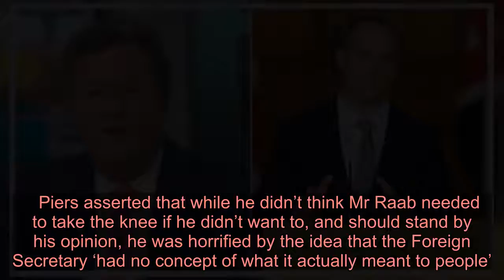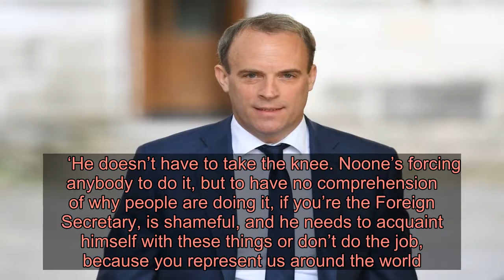Piers Morgan ‘bombarded with racist abuse’ online after slamming Dominic Raab’s ‘taking a knee’ comm